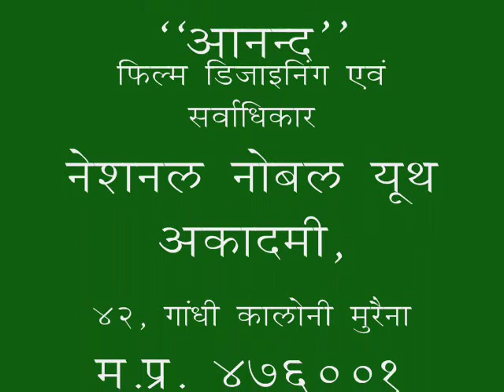MATA BASAIYA MANDIR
THIS IS HINDU RELIGIOUS TEMPLE OF GODDESS MAHA KALI AND CHAMUNDA SITUATED AT MORENA DISTRICT OF MADHYA PRADESH INDIA.